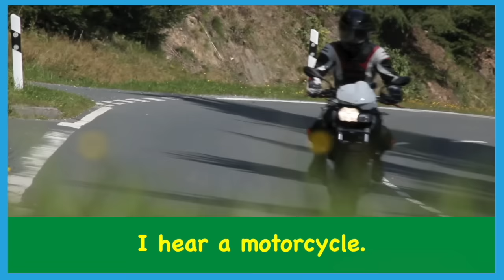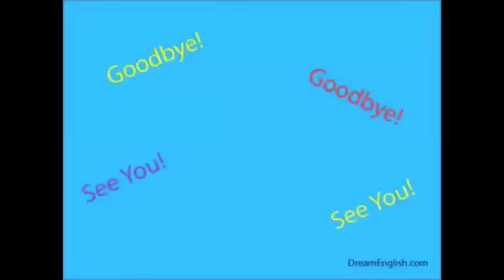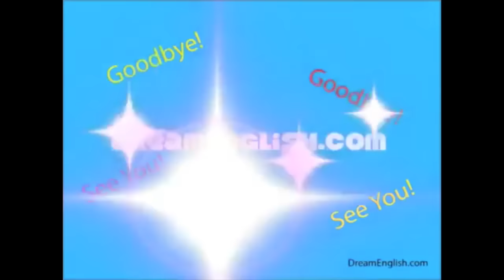Study English Online for Kids | Vehicle Songs for Learning | Learn with Matt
Learn English Vehicle Vocabulary with these 6 fun songs. Use for the classroom or study at home. Learn over 26 Vehicle vocabulary names, like car and motorcycle, and construction vehicles like excavator.